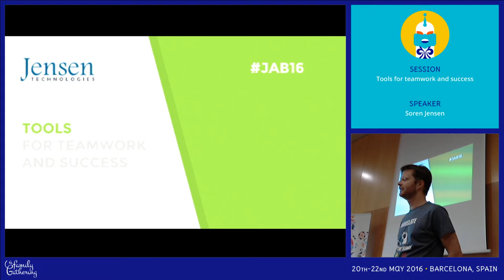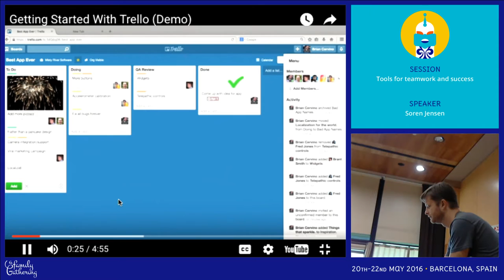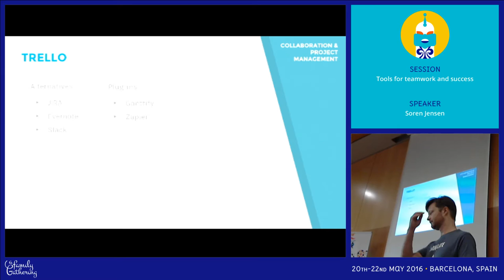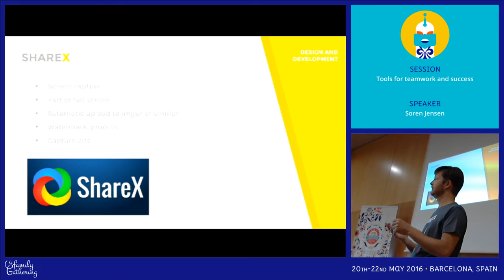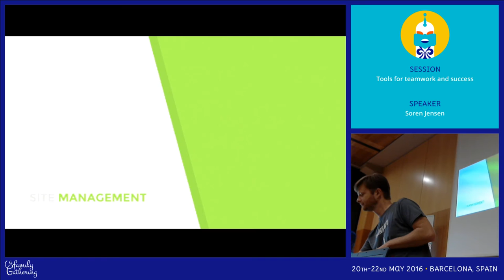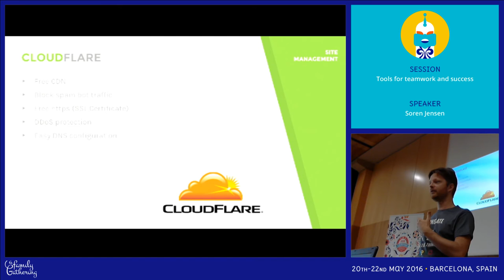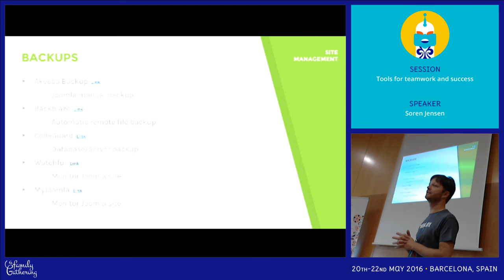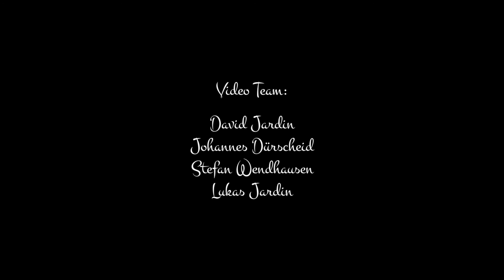JAB16 - Tools for teamwork and success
by Søren Jensen

Soren will share some of the tools and online services he and his team uses in the day to day running of his web development business. The tools include collaboration, communication, development, marketing and sales tools and daily saves hours of work for him and his team.